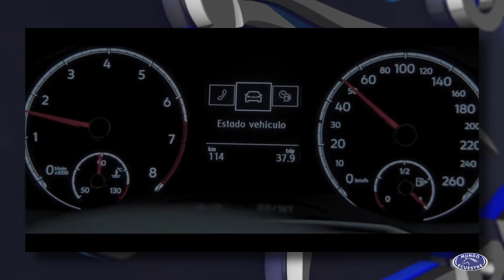MUNDO ECUESTRE - PROGRAMA 06/03/2021 Bloque 2